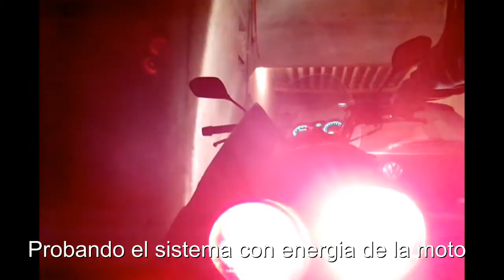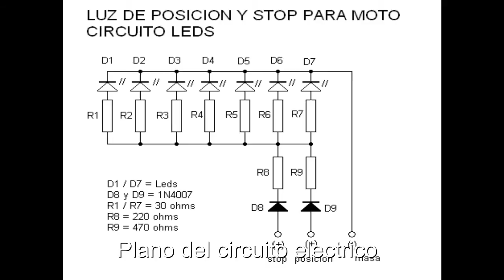Luz de leds posicion y stop para motos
Circuito de luz de posición y stop para motos. Cambiamos el sistema tradicional de lamparas por sistema a leds, ya que las lamparitas suelen quemarse muy seguido debido a la vibración.